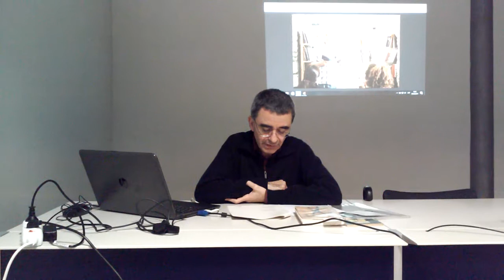5 Jerusalem - Josep Mª Ripoll comenta poemes de Iehuda Amikhai